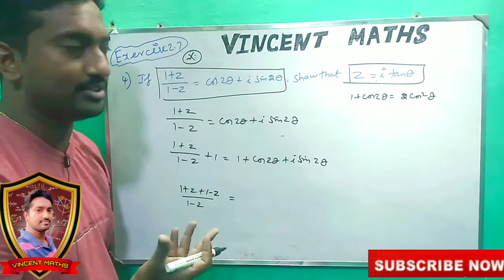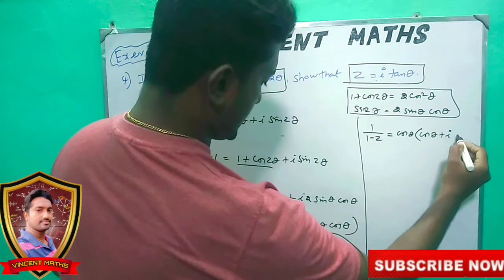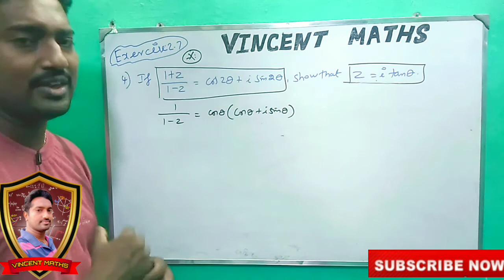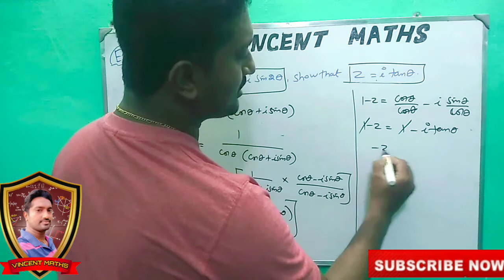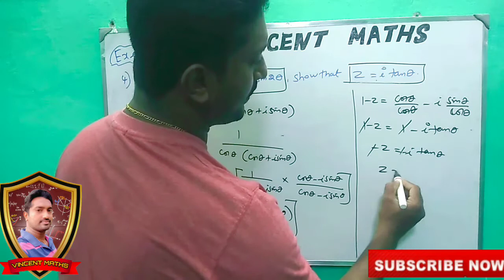12th Maths | Exercise 2.7 | Q. No 4 | Chapter 2 | Complex Numbers | Vincent Maths